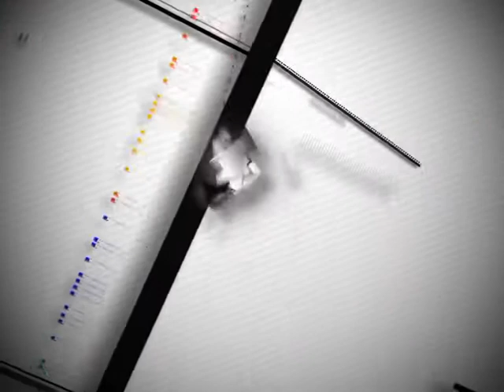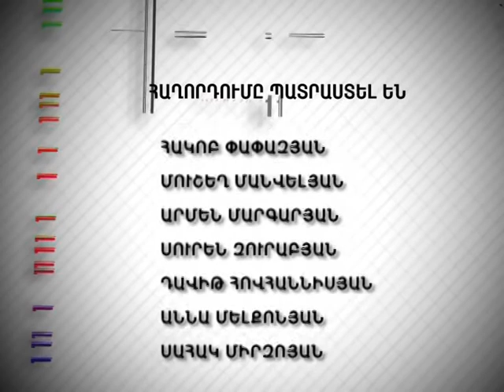Tesankyun 226 29 09